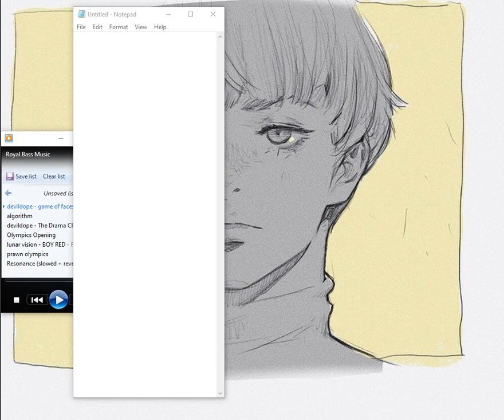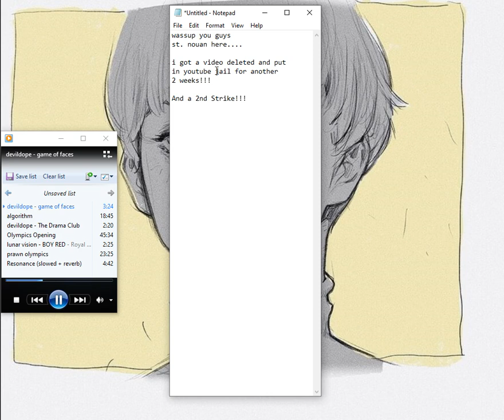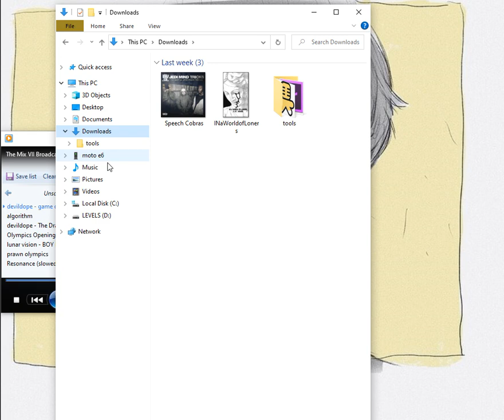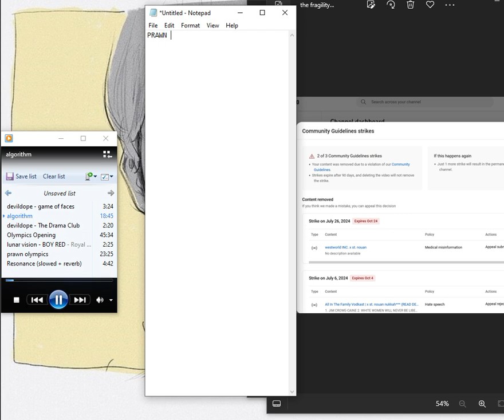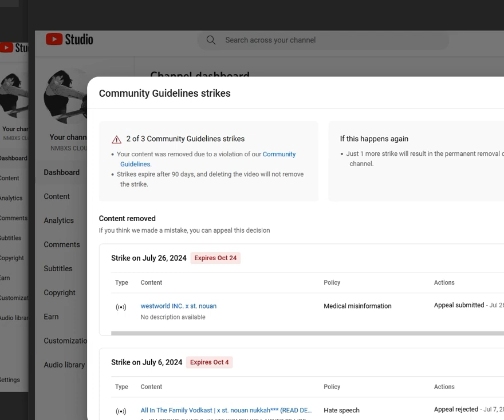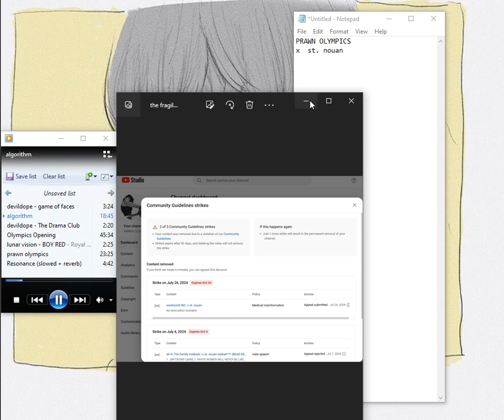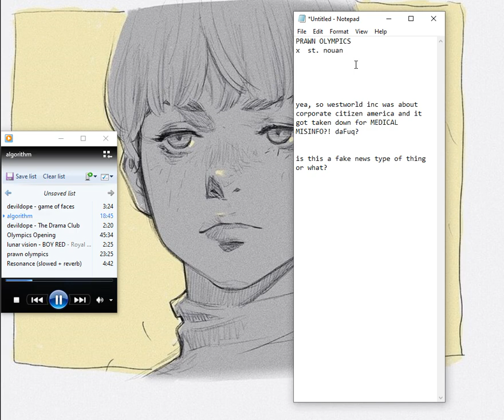prawn Olympics x st. nouan ( fresh outta youtube yell* )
i'm gonna wear it Out!***